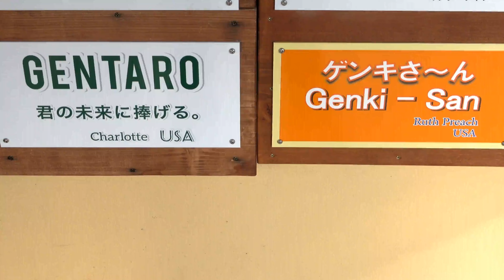Gorilla◆Gentaro, the rebellious son, and Momotaro spend time together inside a box.【Momotaro family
Gentaro and Momotaro spent time together inside the box.
Not only that, but there was also a scene where they were spending time sitting face to face as well.

　Today a zookeeper was taking pictures of mother Genki's face.
2023/6/1    Filming date
★Let's learn about the Momotaro family: four lessons
For beigginers （History of Momotaro Family)

Watch this video please    From 3:31